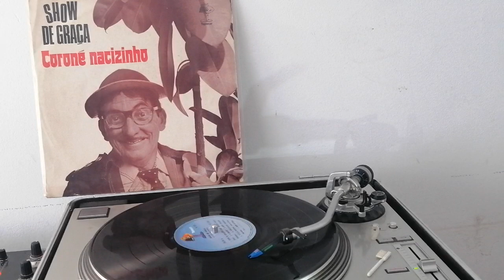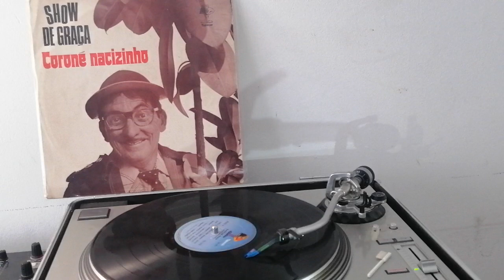Coroné Narcizinho-Adeus Morena